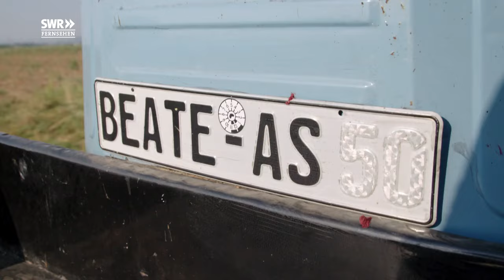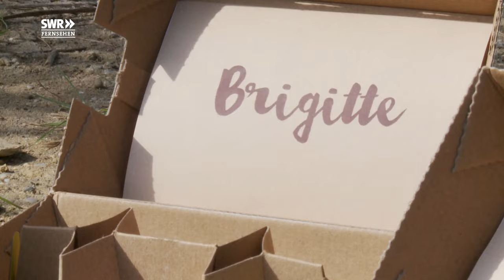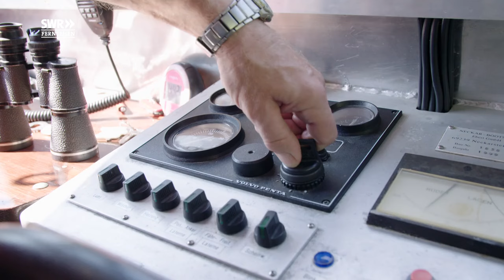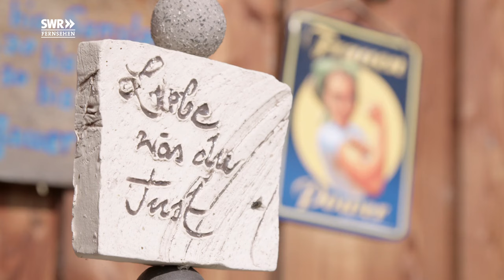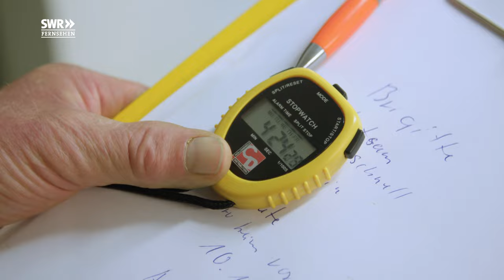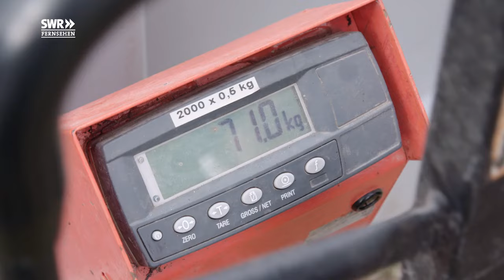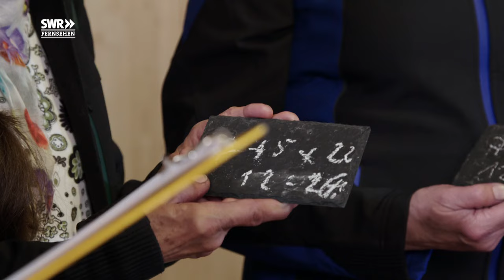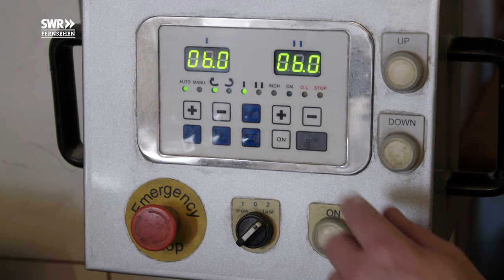Die Hofmeisterschaft - Staffel 7 - Das Beste | SWR Lecker aufs Land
Vier Frauen sind bereit für ein neues Abenteuer. Diesmal lautet die Frage: Wer ist die beste Hofpraktikantin? Den Tag lassen die Hofpraktikantinnen und ihre Gastgeberin mit einem urigen Abendessen ausklingen. "Lecker aufs Land - Die Hofmeisterschaft und davon das Beste" fasst in 90 Minuten die vier arbeits- und erlebnisreichen Tage der Reise auf die vier Höfe zusammen.